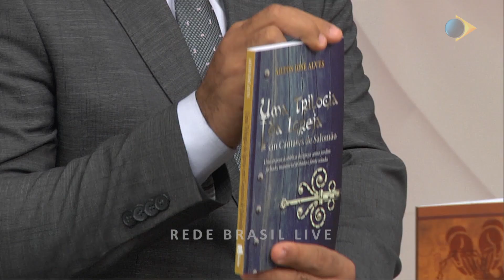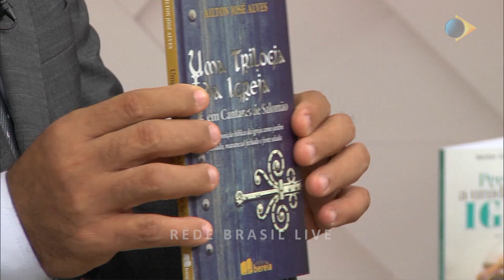Os caminhos de Deus | Adnews EBO 2021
Programa Especial da 65° Escola Bíblica de Obreiros da IEADPE,  transmitido pela Rede Brasil de Comunicação no dia 24/10/2021.